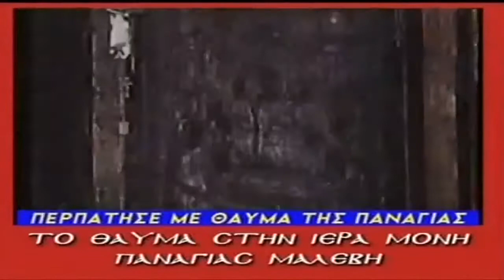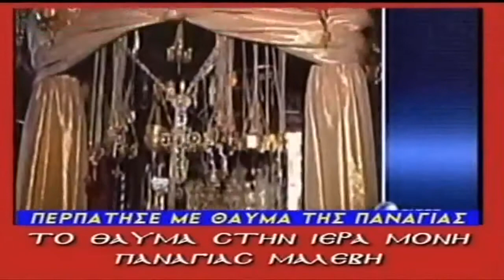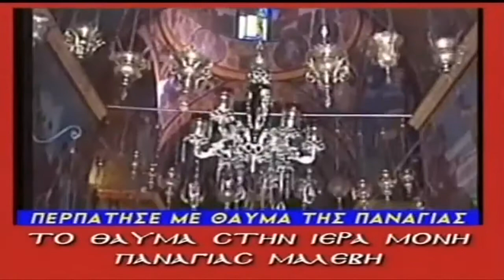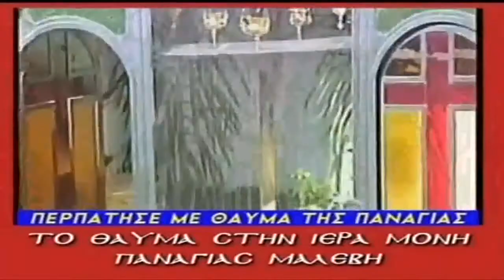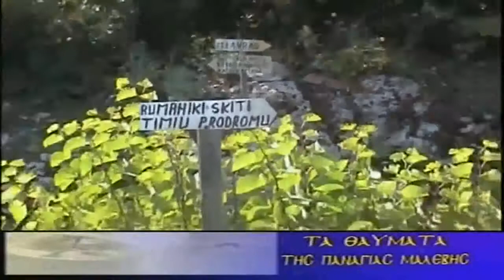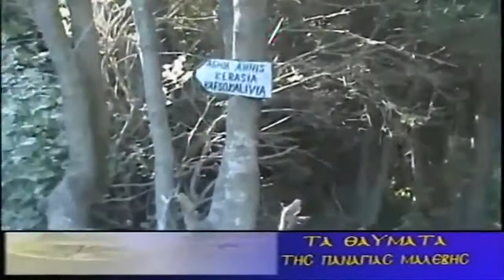ΘΑΥΜΑΤΑ ΤΗΣ ΠΑΝΑΓΙΑΣ ΜΑΛΕΒΗΣ